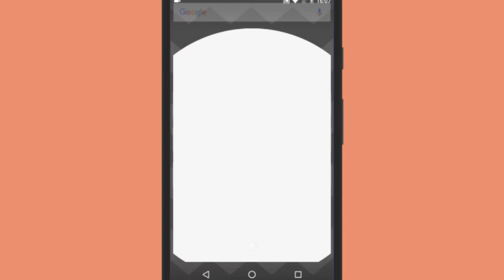How To Create Shortcut For A Contact - WhatsApp Tricks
If you chat with someone very, this might be a very useful feature for you.

To Create Shortcut For A Contact, all you need to do is Open WhatsApp and Select the contact. Tap on the 3 dot menu and then on more. Now Click on Add to shortcut. That's it. The contact has been added as a shortcut to your Homescreen.